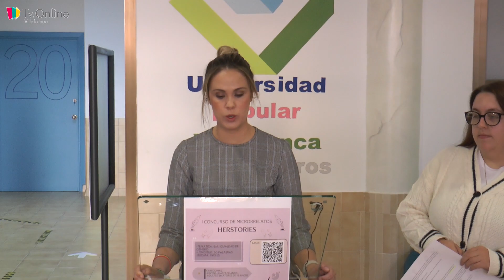I CONCURSO DE MICRORRELATOS 'HERSTORIES' DE LA ESCUELA MUNICIPAL DE IDIOMAS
Marián Vicente, concejala delegada en Formación y UPV, y María Jesús Justo, profesora de inglés en la UPV, presentan el Primer Concurso de Microrrelatos 'Herstories', relacionado con el Día Internacional de la Mujer que se celebra el próximo 8 de marzo.
Se organizará en base a dos categorías, una juvenil para personas de hasta 18 años y otra para adultos mayores de 18 años. Habrá un primer premio en cada categoría que se dotará con un cheque de 50€ para gastar en material escolar o de librería en establecimientos de la localidad.
Todos aquellos interesados en participar pueden presentar sus microrrelatos desde hoy, 21 de febrero, hasta el viernes 1 de marzo. Los premios se entregarán el viernes 8 de marzo, haciéndolo coincidir con el Día de la Mujer.
Los microrrelatos deben tener una longitud máxima de 60 palabras, estar redactados en inglés y tener una temática relacionada con el 8M y la igualdad de género. (Demás bases adjuntas en fotos)